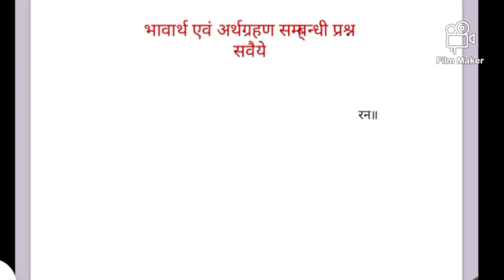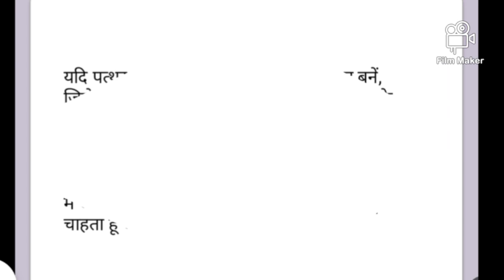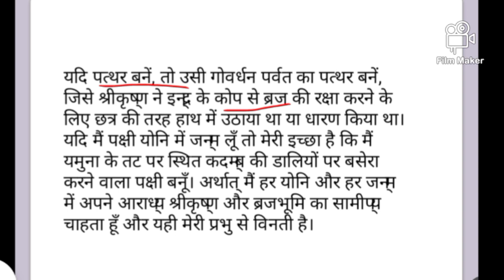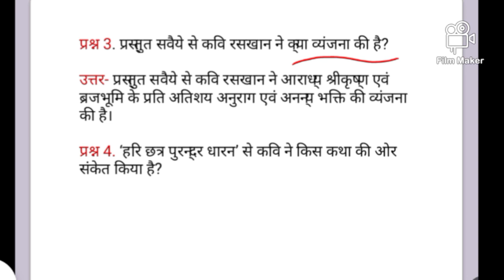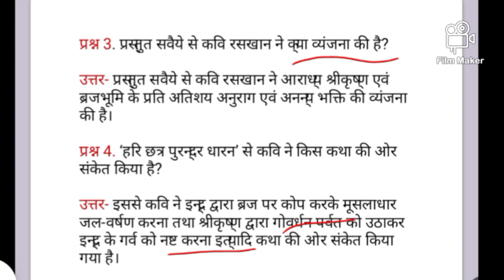class 9th ||ch.11||1stसवैये के शब्दार्थ भावार्थ और प्रश्नों के उत्तर||वीडियो को पूरा जरूर देखें जी 🙏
class9th

class9 playlist link,👆👆👆👆👆

  playlists link 👆👆👆👆

please follow me telegram link👆👆👆👆👆👆

class 9playlist link